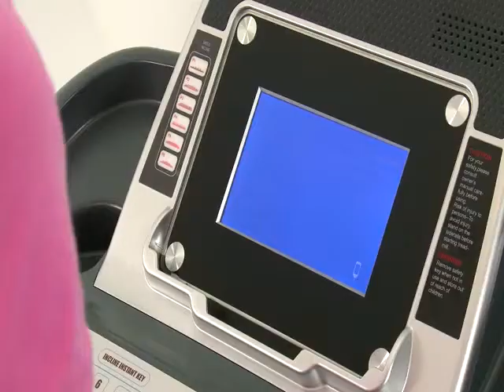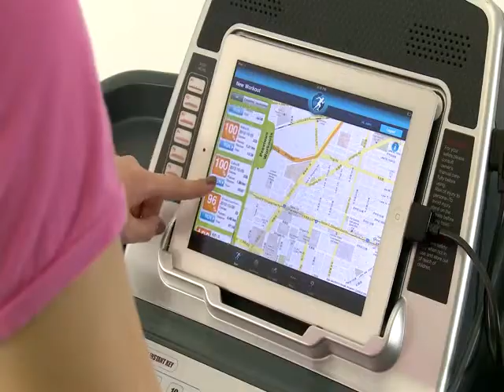BH Fitness - Run on Earth